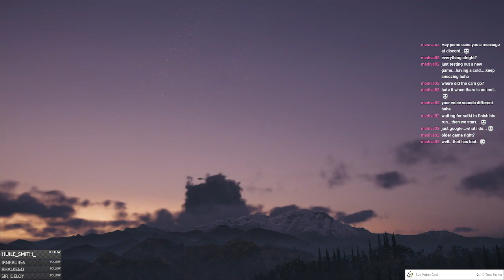Assassin's Creed Odyssey - Episode 19 - The Missing Map